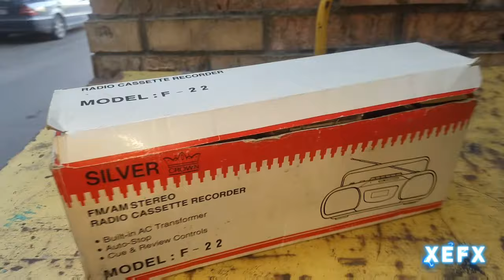05.09.2021. Что ж я тут, с утра нашёл.... Кассеты!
Находки, на улицах...